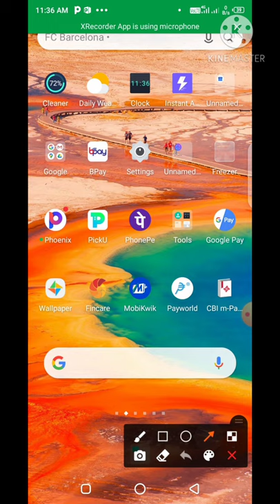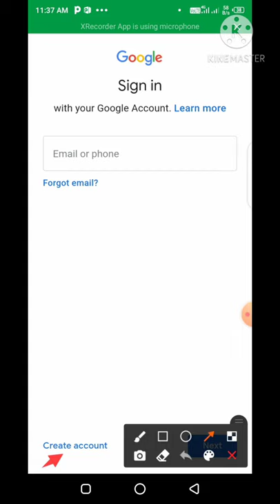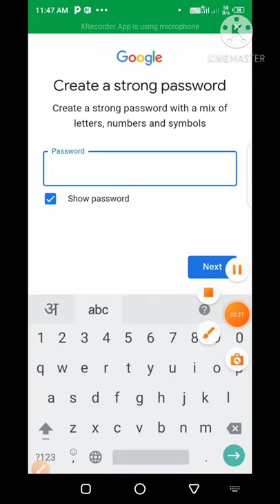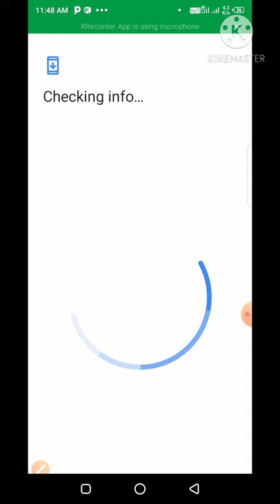How to create gmail account/gmail account kaise banaye/mobile se gmail account(id) kaise banaye